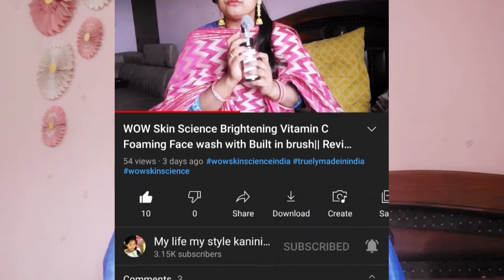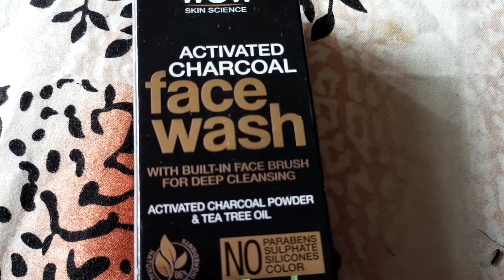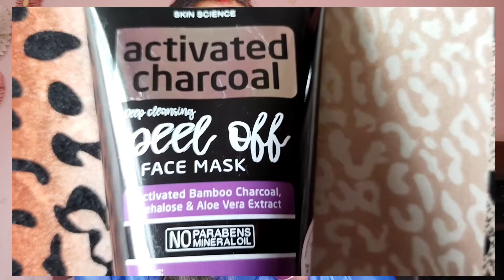Wow Activeted Charcoal Face Wash and Peel Off Face Mask|| Review|| Kaninika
WOW Skin Science Activated Charcoal Face Wash Gel With Built-In Face Brush

WOW Skin Science Activated Charcoal Face Mask - Peel Off